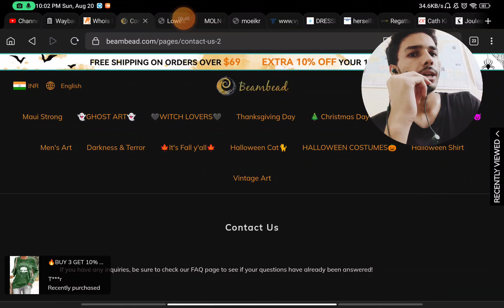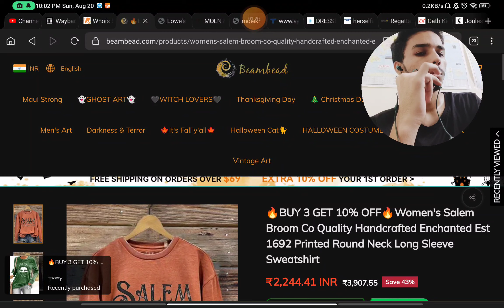is Beambead com Scam ?